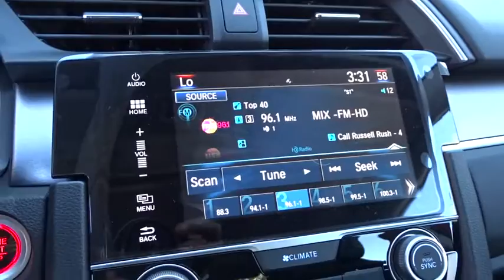2017 Honda Civic San Antonio, Austin, Houston, Boerne, Dallas, TX H170667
2017 Honda Civic

Gunn Honda
14610 IH-10 W

Safety equipment includes: ABS, Traction control, Curtain airbags, Passenger Airbag, Front fog/driving lights...Other features include: Leather seats, Bluetooth, Power locks, Power windows, Sunroof...